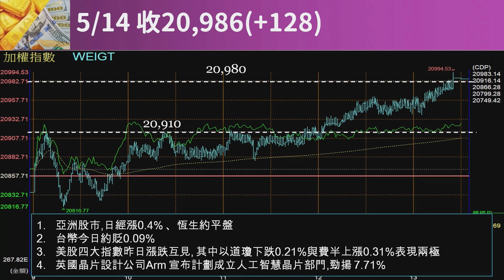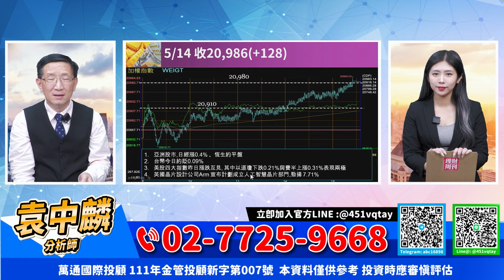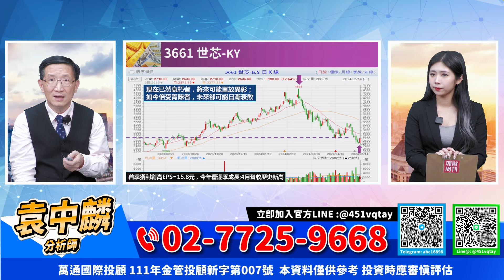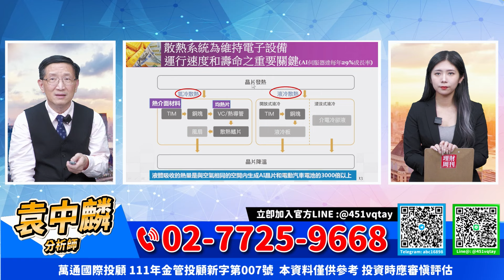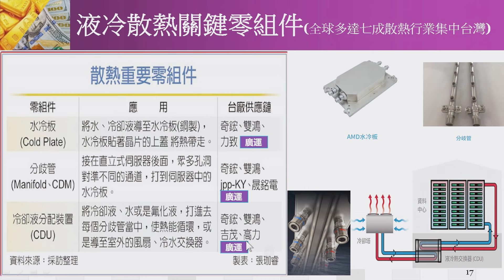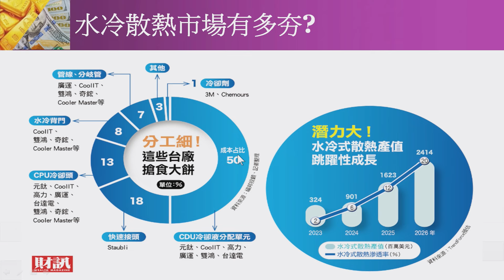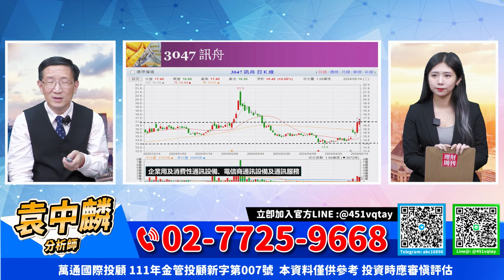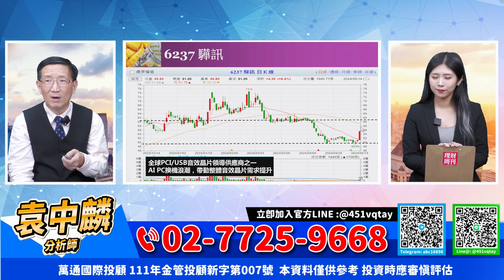理周TV-20240514盤後-袁中麟 要你股漲／AI伺服器水冷散熱將成顯學 雙鴻、廣運、AMAX-KY、力致、台達電 高成長股有哪些? 加LINE@:@451vqtay教你選出好股!!